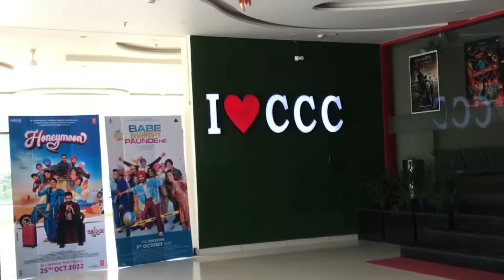Dekho Khri Movie Dekhn Gye❤️😍